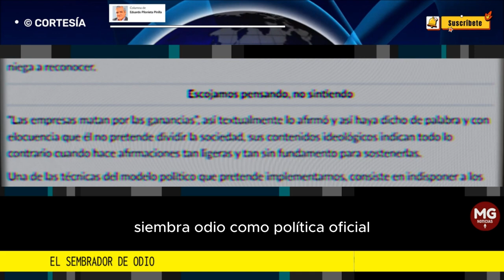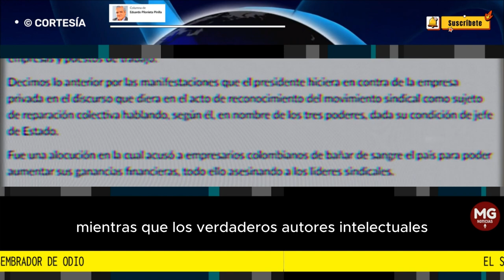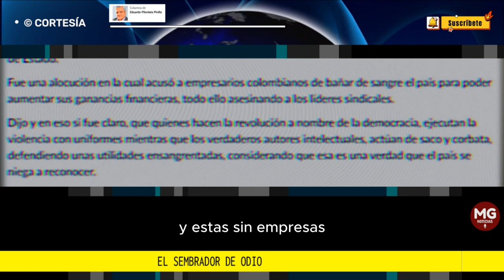EL SEMBRADOR DE ODIO 🔴Columna de Eduardo Pilonieta Pinilla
Resulta muy desafortunado el destino de un país cuando su gobernante, mientras predica la paz total, siembra odio como política oficial, al referirse a quienes generan desarrollo social, creando empresas y puestos de trabajo.
columna EDUARDO PILONIETA PINILLA